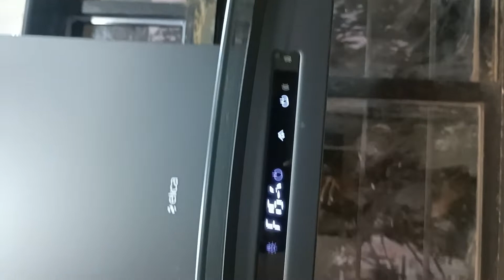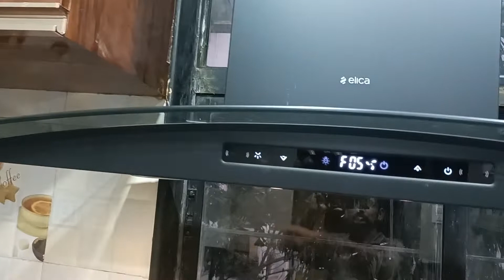Elica chimney ismart Glace TF trim demo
phoenix appliances Pune